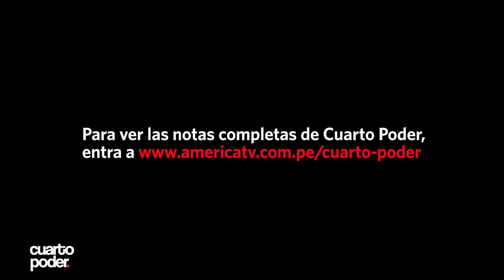El milagro de Emir tras la caída de un huaico en Jicamarca | Cuarto Poder | Perú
Un niño de un año y 10 meses fue rescatado de las aguas de un huaico. Esta es la historia del niño que junto a su padre vivieron los momentos más difíciles en medio de los huaicos, pero que se convirtieron en símbolo de la esperanza.